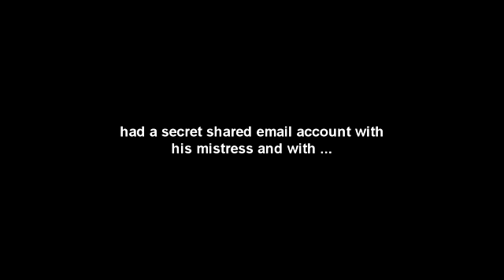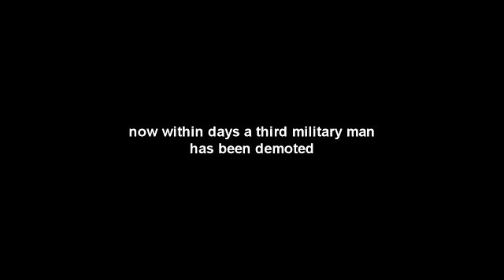An American Coup?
There's more to this story than meets the eye. More military men bite the dust.
General Carter Ham, commander of US Africom has been replaced.
Admiral James G. Stavridis, the outgoing NATO Supreme Commander, has been officially reprimanded and will soon be replaced. Seal Navy Commander Joe W. Price is believed to have committed suicide.
Lieutenant General Patrick J. O'Reilly, the Director of the Pentagon's Missile Defense Agency was forced to retire (January 2012). Rear Admiral Chuck Gaouette was the commander of the USS Stennis carrier battle group is currently being investigated for "inappropriate leadership judgment" while on station in the Middle East.
Brigadier General Jeffrey Sinclair, second in command of the 82nd Airborne Division stationed at Fort Bragg is accused of raping and having an adulterous affair with a female captain he had gotten transferred to his command.
Marine Corps Gen. James "Mad Dog" Mattis was notified Jan 2013 that he was being replaced. Major General Charles Gurganus and Major General Gregg Sturdevant both sacked from their posts in Afghanistan for allegedly failing to stop an attack on Camp Bastion. U.S. Strategic Command, Vice Adm. Tim Giardina, was relieved of command amid an investigation into alleged gambling issues.
Maj. Gen. Michael Carey was removed from command of the 20th Air Force, which is responsible for three wings of intercontinental ballistic missiles, a total of 450 missiles at three bases across the country.

These men could be the victims of a purge. As commander of the US Army Central Command (CENTCOM) General David Petraeus had put forward the position that, in the eyes of Arab leaders the US is powerless to confront "stiff necked" Israel, and that this was harming the status of the US in the region. An exclusive article in the online edition of US magazine "Foreign Policy" said that Mullen was astonished by the CENTCOM PowerPoint presentation, which included 33 slides and lasted 45 minutes.